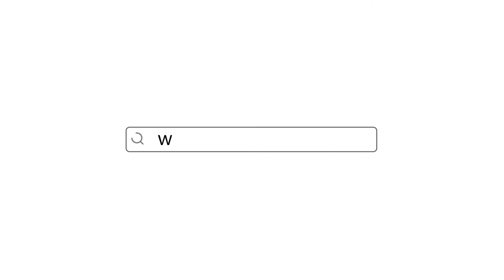చికెన్ ఫ్రై | Chicken Fry in Telugu | kodi vepudu | Chicken Recipe | Homecooking Telugu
చికెన్ ఫ్రై | Chicken Fry in Telugu | kodi vepudu | Chicken Recipe | Homecooking Telugu @HomeCookingTelugu

చికెన్ ఫ్రై అంటే నాన్-వెజ్ తినే వారందరికీ ఇష్టమే. అందుకే ఇవాళ మీకోసం రెస్టారెంట్ స్టైల్ చికెన్ ఫ్రై రెసిపీని చూపించబోతున్నాం. ఇంకెందుకు ఆలస్యం? ఈ రెసిపీని చూసి తప్పకుండా ట్రై చేసి ఎంజాయ్ చేయండి.

తయారుచేయడానికి : 45 నిమిషాలు
వండటానికి : 20 నిమిషాలు
సెర్వింగులు : 4-5 మందికి

కావలసిన పదార్థాలు

చికెన్ - 1 కిలో
ఒక నిమ్మకాయ రసం
పెరుగు - 2 టీస్పూన్లు
జీలకర్రపొడి - 1 టీస్పూన్
ధనియాల పొడి - 1 టీస్పూన్
చాట్ మసాలా - 1 /2 టీస్పూన్
గరం మసాలా - 1 టీస్పూన్
ఎండుకారం - 2 టీస్పూన్
కార్న్ ఫ్లోర్ - 1 టేబుల్స్పూన్
సెనగపిండి - 2 టేబుల్స్పూన్లు
వేయించడానికి సరిపడా నూనె

మసాలా పేస్ట్ చేయడానికి కావాల్సినవి

ఉల్లిపాయ - 1 (తరిగినది)
వెల్లుల్లి - 5 రెబ్బలు
అల్లం
పచ్చిమిరపకాయలు - 1

తయారుచేయు విధానము

మసాలా పేస్ట్ తయారుచేయడానికి :

ఒక మిక్సీలో ఉల్లిపాయ, వెల్లుల్లి, అల్లం, పచ్చిమిరపకాయ వేసి మెత్తటి పేస్టులాగా చేసుకోవాలి

చికెన్ని మ్యారినేట్ చేయడానికి మరియు వేయించుకోడానికి :

ముందుగా చికెన్కు మసాలా అంతా బాగా పట్టడానికి గాట్లు పెట్టుకోవాలి

ఇప్పుడు గాట్లు పెట్టిన చికెన్ పైన ఉప్పు, నిమ్మరసం, పెరుగు, ధనియాల పొడి, అల్లం వెల్లుల్లి పేస్టు, జీలకర్ర పొడి, చాట్ మసాలా, గరం మసాలా, ఎండుకారం, సెనగపిండి, కార్న్ ఫ్లోర్ వేసి చికెన్లో కలపాలి

చికెన్ ముక్కలకు మసాలా అన్నివైపులా పట్టిన తరువాత లైట్గా మసాజ్ చేసి ఒక ముప్పై నిమిషాల పాటు పక్కన పెట్టేసుకోవాలి

ముప్పై నిమిషాల తరువాత మళ్ళీ చికెన్ ముక్కలను కొద్దిగా కలుపుకోవాలి

ఇప్పుడు బాండీలో వేయించడానికి సరిపడా నూనె పోసి కొద్దిగా మరిగించిన తరువాత మీడియం-లో ఫ్లేములో ఉంచి చికెన్ ముక్కలను వేసి ఐదు నిమిషాల పాటు వేయించుకోవాలి

కొద్దిగా వేగిన తరువాత చికెన్ ముక్కలను బయటకు తీసి ఒక గిన్నెలో వేసుకుని మూత పెట్టేయాలి

ఇప్పుడు చికెన్ ముక్కలు కొద్దిగా చల్లారిన తరువాత మళ్ళీ నూనెను వేడి చేసుకుని హై ఫ్లేములో ఉంచి చికెన్ ముక్కలను ముప్పై సెకన్ల పాటు మళ్ళీ వేయించుకోవాలి
ఇప్పుడు చికెన్ ముక్కలను వేడివేడిగా స్టార్టర్లాగా సర్వ్ చేసుకోవచ్చు